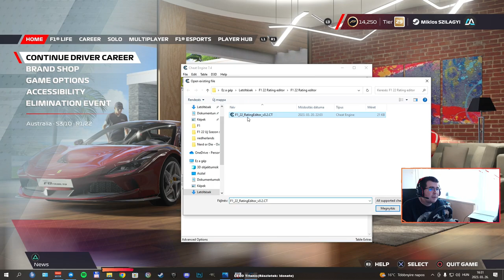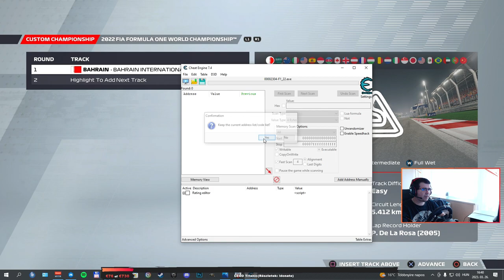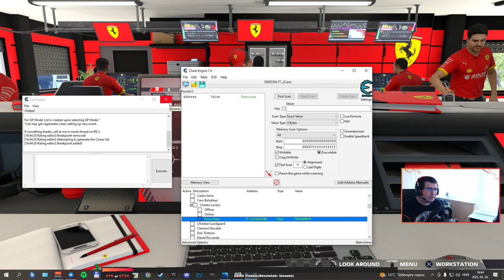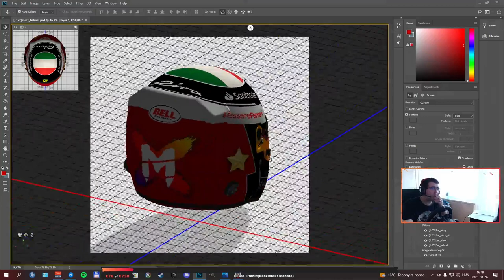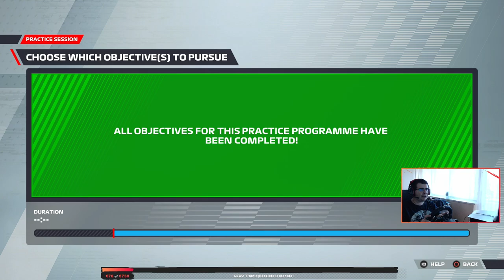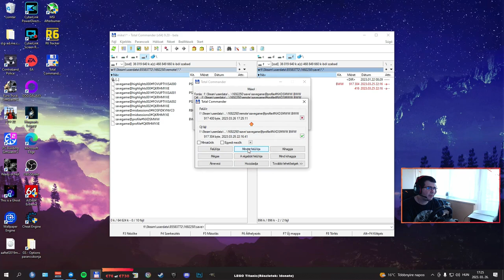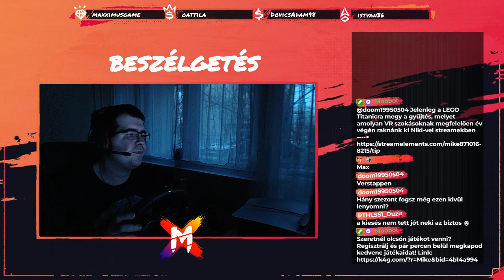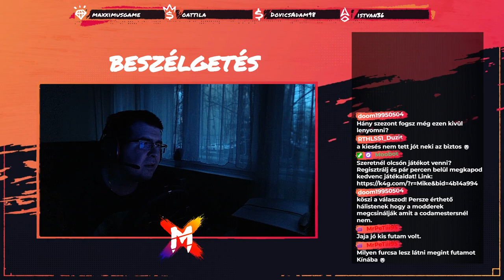🏎️F1 22🏎️ - 🏆Karrier Mód - S03-R01🏆 - 🏁Ausztrália🏁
Üdvözöllek a Csatornán!

   Minden egyes megtekintést és likeot nagyon szépen köszönök!
   csengőt is mellette! Mindenféle támogatást is nagyon szépen
   köszönök! Jó látni, hogy szórakoztatom a nézőimet!
   Tarts velem legközelebb is! További szép napot kívánok!